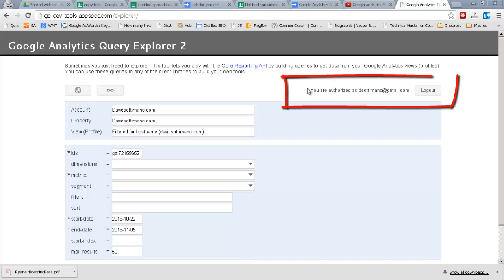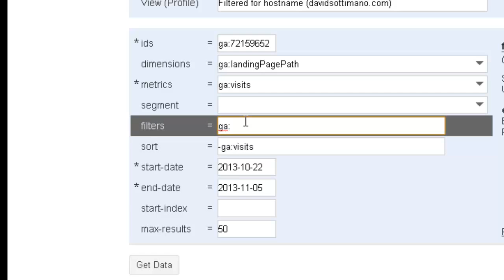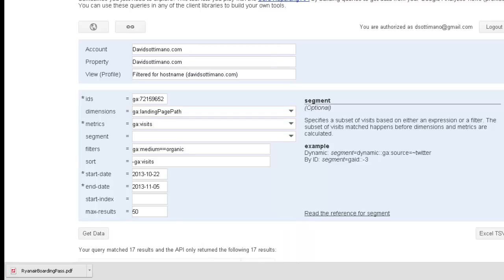Magic script part 2